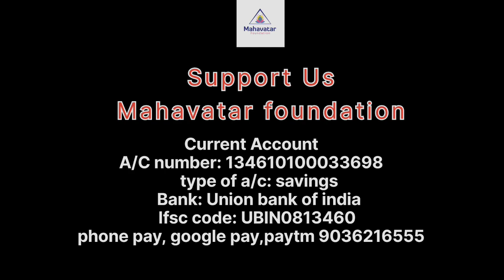Holistic Wellness Program-21 Days I 21HWP- Batch09- Day#02